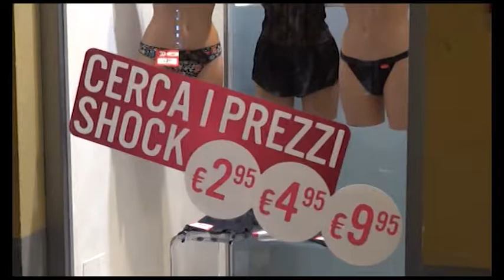Saldi estivi. Ascom: "partenza a rilento", Confesercenti: "crescita del 10%"